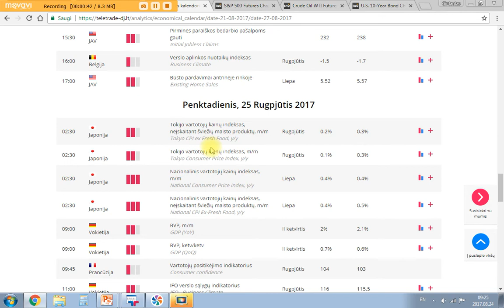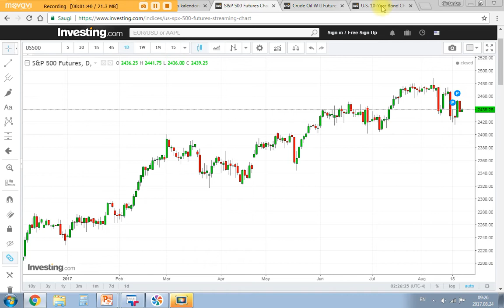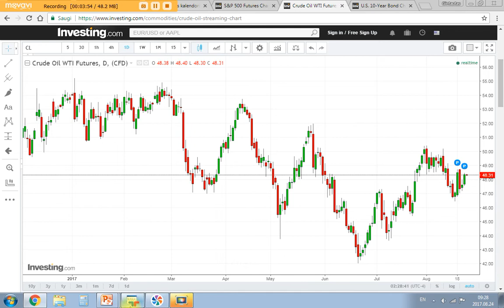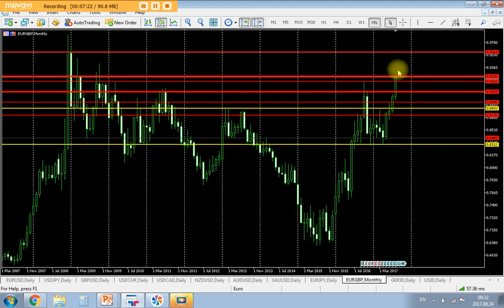Rugpjūčio 24d. rinkų apžvalga